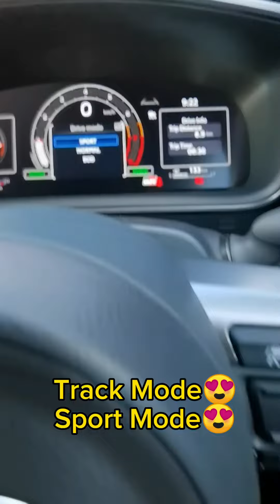NEXT UPGRADE APA🤔LAGI MANTAP HANDLING.MEMBER COMMENT👇ORIGINAL TEST DRIVE SPEED&CORNER TAK PERFECT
110KM/H Saja, jangan delete🤗
NEXT UPGRADE APA🤔LAGI MANTAP HANDLING
MEMBER COMMENT BAWAH👇
ORIGINAL TEST DRIVE SPEED & CORNER TAK CUKUP PERFECT LAGI
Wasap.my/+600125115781